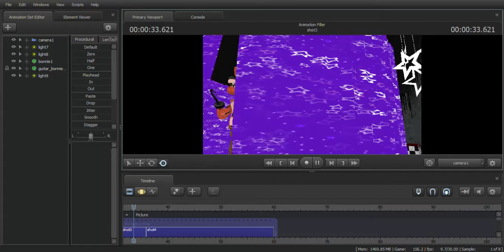(Five Nights at Freddy's/SFM) Animation Filler/Test (Preview 2)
Here's another preview for my animation filler. Surprisingly, SFM decided to crash multiple times when I tried to modify a shot where there are multiple lights. I was thrown off by this and I almost decided to cancel it. Fortunately, I managed to solve it and I worked on it for some time. I don't know if I'll upload another preview or not, but don't except a lot of "animation", this is more of a camera and lighting test, although there is animation in there, it's just not the main focus here.

My next animation after this test will be based on FNAF 2, just to switch things up for once in a while. I have yet to upload my first SFM animation, which is not my best work at all, but I'll still upload it.

By the way, I'll soon put a link to my private social media on YouTube, but I'm waiting a bit longer for people to check out the channel before doing so.

Like I mentioned in the previous video, I'll put the model and map credits in the finalized video.
Five Nights at Freddy's is a horror video game series and neither the games created by Scott Cawthon nor the animations I make and upload are made for children.